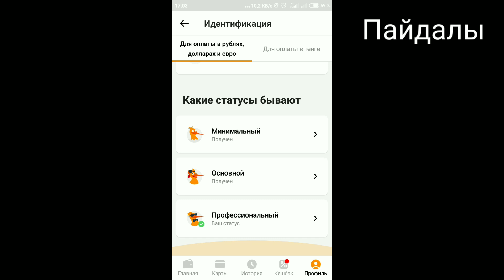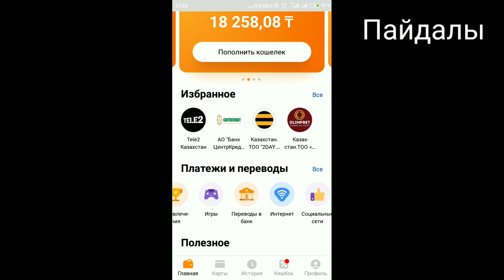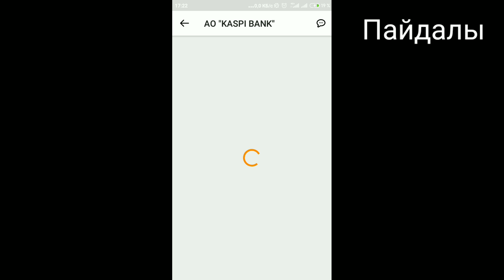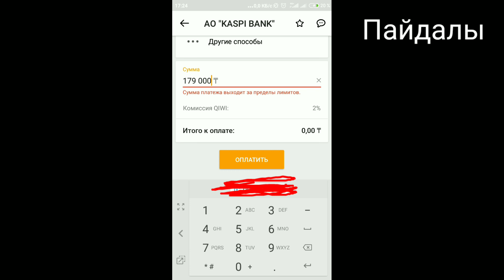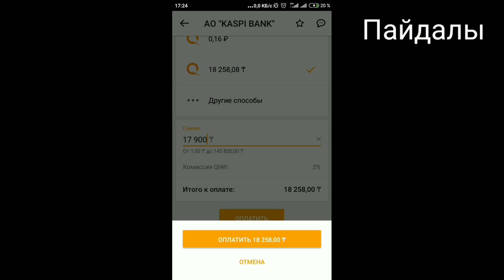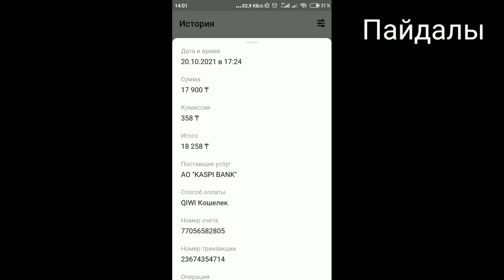QIWI ден KASPI.KZ ке ақша аудару Перевод деньги от QIWI на KASPI.KZ перевод деньги от киви на крту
QIWI ден KASPI.KZ ке ақша аудару Перевод деньги от QIWI на KASPI.KZ
киви кашелек,киви кашелек акша шешіп алу,кивиден акша шыгару,кивиден акша калай алады,кивиден единица салу,кивиден каспиге акша аудару,кивиден каспи голдка акша аудару перевод денгьги от киви на кридитную карту как преводить деньги от киви кашелек на карту